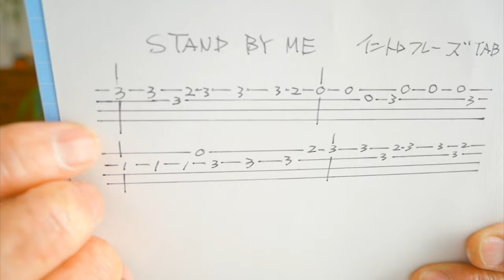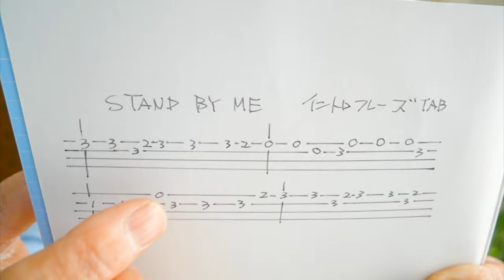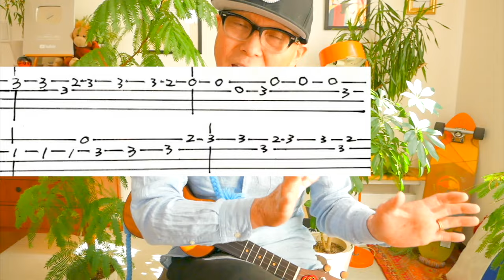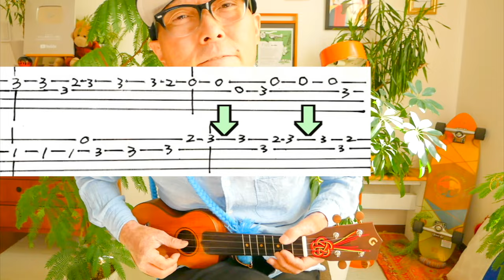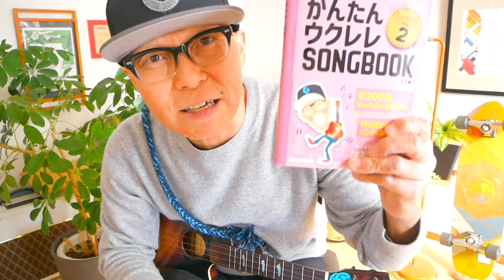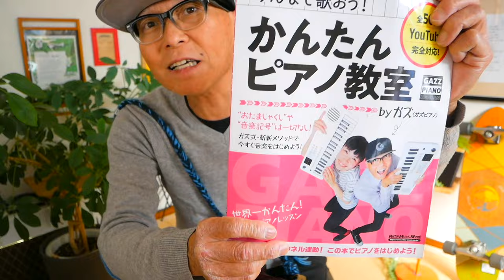【アーカイブUP】STAND BY ME / Ben E.King《ウクレレ 超かんたん版 コード&レッスン付》standbyme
かんたん版 0:16  ８ビート版 7:31  最強版 15:08